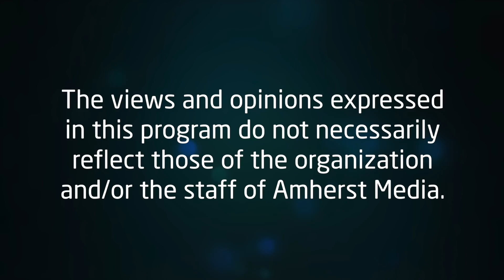Conversations About Town Meeting: Michael Greenebaum & Tim Scalona (Part 2)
In this episode of Conversations About Town Meeting, Carol Gray speaks with longtime Town Meeting member Michael Greenebaum and (then) prospective member, Tim Scalona.